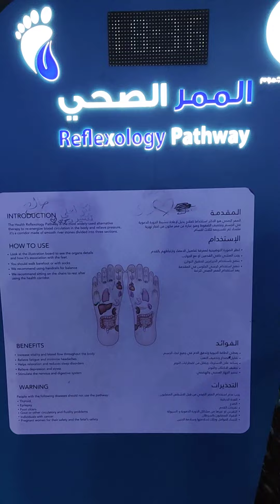الممر الصحي بحديقة الشهداء بالجموم السبت 2022/2/29